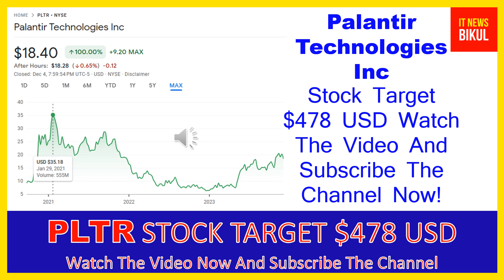PLTR Stock -Palantir Technologies Inc Stock Breaking News today | PLTR Stock Price Prediction